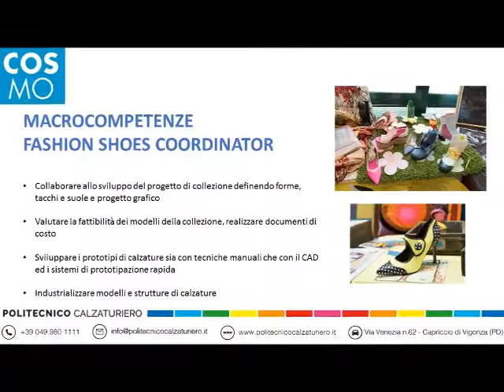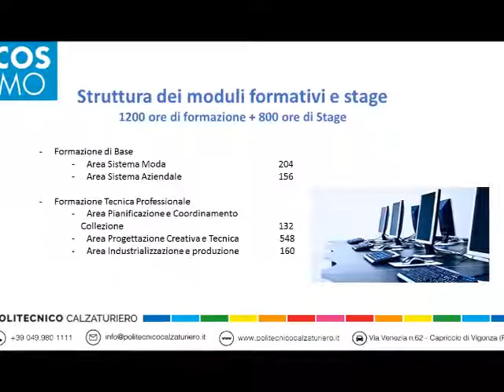ITS Cosmo - Fashion Shoes Coordinator